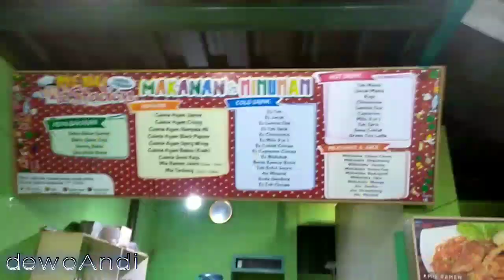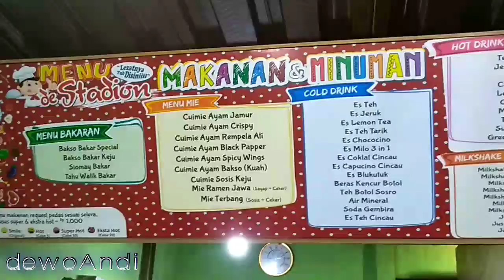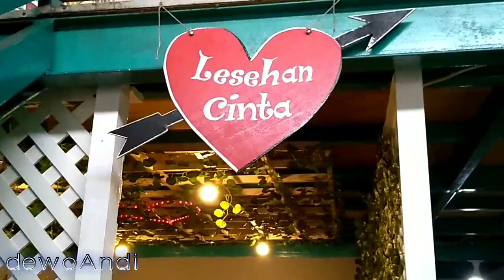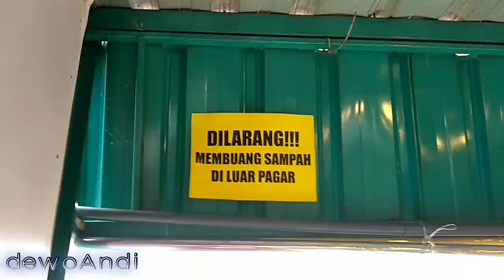Bakso D'stadion mBatu Malang/ meat ball yummy.....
Halo gaes kali ini saya lagi mau nge bakso.
Sekarang di Bakso de' stadion tepatnya di jalan Stadion Utara no.12 Sisir Batu Malang.
Di sini gaes bisa menemui puluhan macam jenis bakso gaes. varian baksonya semua enak" lho gaes. minumannya juga banyak varian...
Ohya gaes yg paling saya suka di sini tuh Mie Ramen Jawa nya gaes. rasanya hmmmm nampol.
Gak usah pakai lama. yuk kita cusss...
Tetep sehat dan semangat gaes...